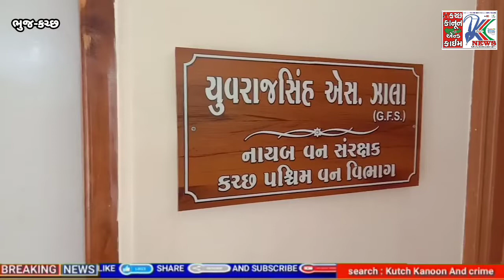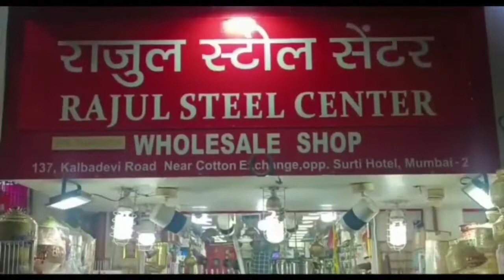કચ્છના અબડાસા નલિયા વિસ્તારમાં ધોરાડ પક્ષીઓ આવેલા છે...